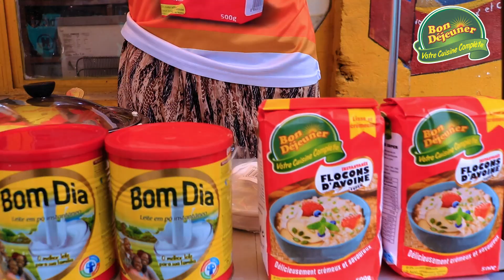DEGUSTATION FLOCONS D'AVOINES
Nous étions ce 31 Mai à Kalamu Pour la dégustation du flocons d'avoine Bon Déjeuner.
Suivez dans cette vidéo les impressions des consommateurs

Les flocons d'avoine Bon Déjeuner, délicieux et crémeux.